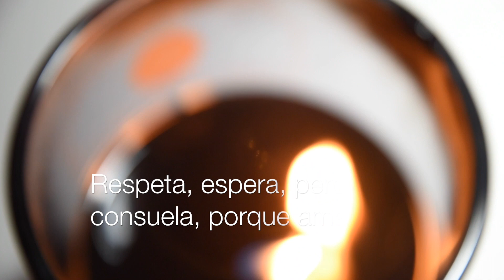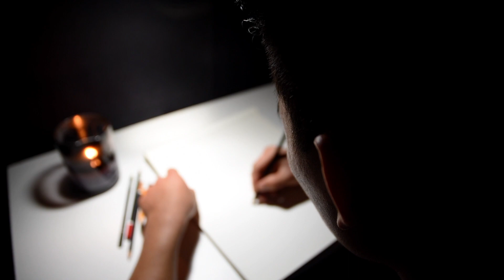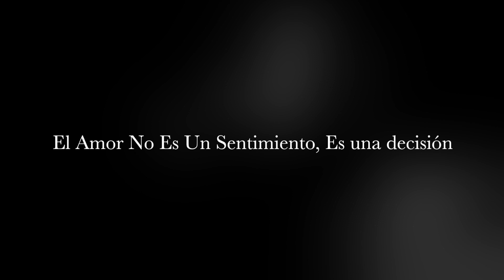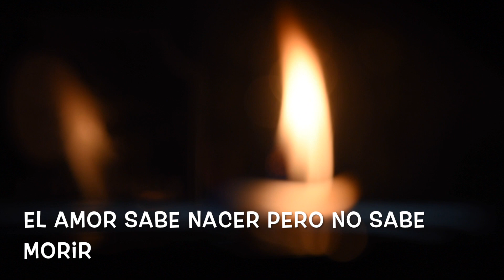TE ENTREGO MI CORAZÓN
EL AMOR ES TRANSPARENTE, NADA OCULTA. EL SECRETO ES NO GUARDAR SECRETO. NO HACE ESCLAVOS SINO UNA VERDADERA Y PURA AMISTAD, DESEA EL BIEN DEL OTRO ANTES QUE EL PROPIO.